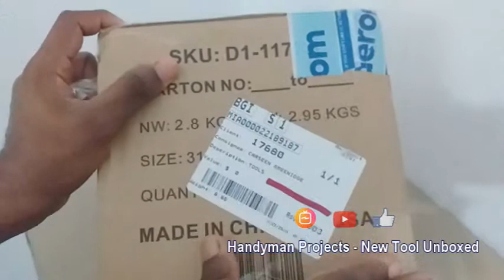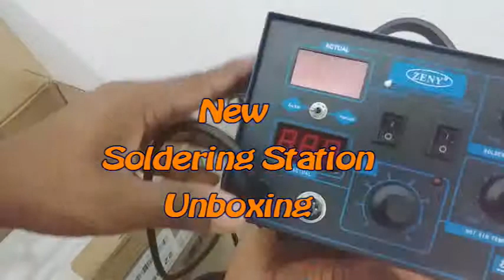New Soldering Station Unboxed | "Simply Handy."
Computer Technology - Mobile Phone Repairs - Sourcing the right tool[s] to get the job done. Meet Our New Soldering Station!!